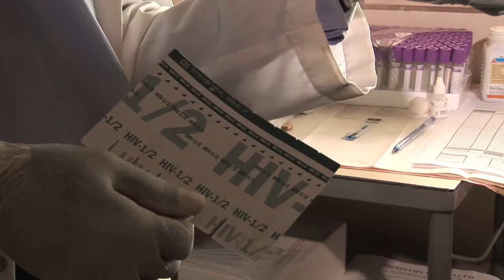Mendel Moerenhout bezoekt World Vision project in Oeganda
Mendel Moerenhout speelt in de band van Kees Kraayenoord. Samen met de band is hij naar Oeganda geweest om met eigen ogen te zien wat voor verschil het werk van World Vision maakt voor kinderen in nood. Hij was onder de indruk. Kijk op